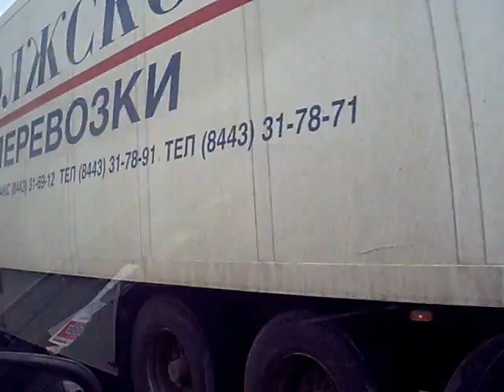Виды с вантового моста от и до, при размещении видео регистратора в пассажирском окне